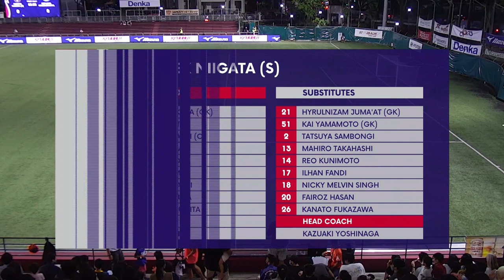Albirex Niigata (S) 8-2 Geylang International | Singapore Premier League 2022 Match Highlights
The White Swans were simply too good for Geylang International, as Kodai Tanaka, Zamani Zamri, Masahiro Sugita, Kan Kobayashi and Ilhan Fandi all found the back of the net.

Albirex Niigata (S) vs Geylang International - Highlights